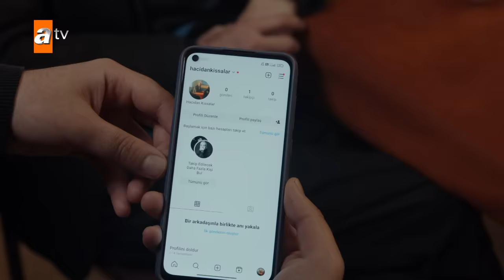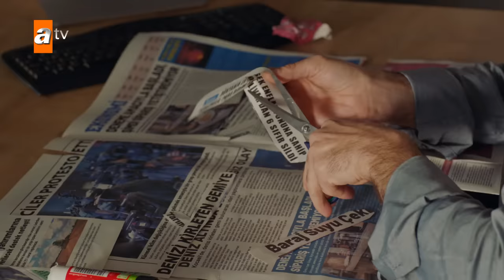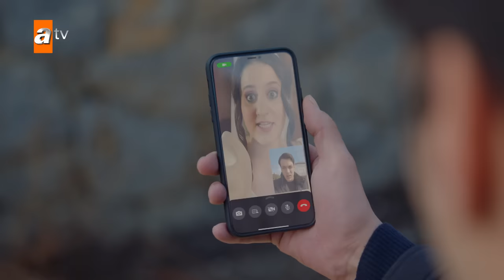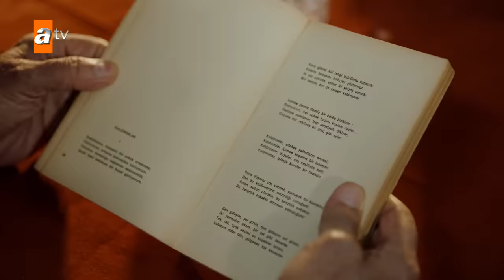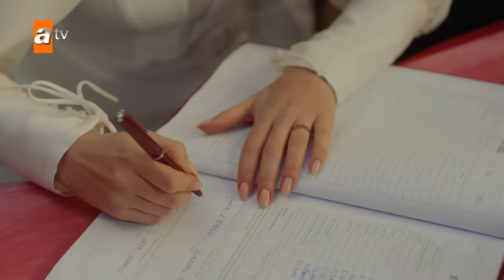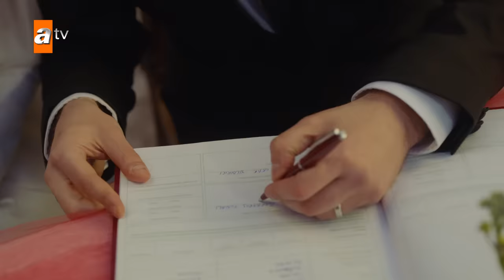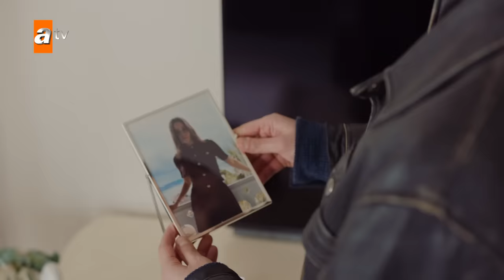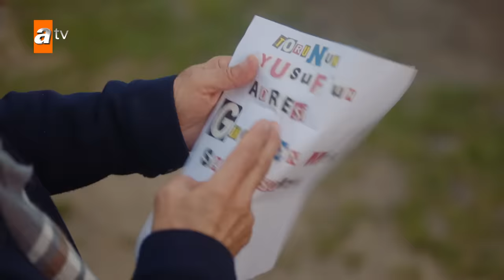Ateş Kuşları 44. Bölüm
Ateş Kuşları 44. Bölüm Özeti:
Gülayşe ve Barbar için en heyecanlı günler yaşanırken, Ateş Kuşları'nın hayat mücadelesi sürmektedir. Ejderha'nın ilgi çeken yeni konseptiyle, kısa zamanda çok para kazanacaklarını düşünen Ali'ler, kardeşlerinin düğünü için büyük harcamalar yapar. Fakat kendilerini bekleyen felaketten habersizdirler. Düğünü yaklaşan Gülayşe'yi üzmemek ve sıkıntılarını ona yansıtmamak için neler yapacaklardır? Öte yandan Sultan'ın işlediği cinayetten haberdar olup, bildiklerini diğerlerine anlatamayan Mercan bir saatli bomba gibi evin ortasındadır. Düğün telaşı içindeki Barbar'ın, Sultan'a dair tekrar şüpheleri çoğalır ve kızı takibe alır. Zıpkın ve Çelik kanadındaysa, ikiliyi şoke edecek yeni gelişmeler vardır. Biri hayatının en büyük sevincini yaşarken, diğeri şüphe ve huzursuzluğun pençesine düşecektir.

Yapımcı: Mehmet Bozdağ
Oyuncular: İlayda Alişan (Gülayşe), Hande Soral (Mercan), Burak Tozkoparan (Barbaros), Görkem Sevindik (Ali), Emin Gürsoy (Hacı Hafız), Gonca Cilasun (Hacer), Şahin Çelik (Çelik), Mustafa Kırantepe (Seyfi), Erdem Şanlı (Zıpkın), Emir Çubukçu (Sabit), Ali Önsöz (Kara), Ergül Miray Şahin (Sare), Naz Sayıner (Sultan), Kaan Sevi (Cemal), Gökçem Çoban (Ayça), Simay Eşme (Su), Ceren Köse (İnci), Umut İnan (Çocuk Ali), Almira Albay (Çocuk Mercan), Fuat Fatih Odabaşı (Çocuk Sabit), Berke Obuz (Çocuk Zıpkın), Umut Ege Baştemur (Çocuk Kara)